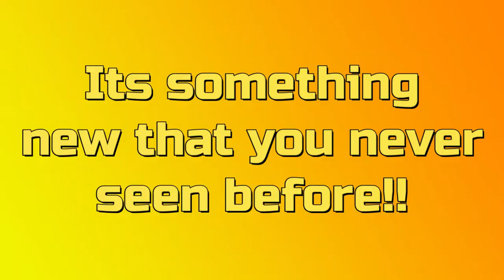New character (sneak peak) + other events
Hey everyone! Now, its time for sneak peak at the new character how it looks like. This is a new Mysterious character we are waiting for till now.

Members on my channel have watched the video I gave to them. However, I've new additional things to add on for everyone.

New Mysterious character will reveal on 16 May 2021!!

Events: New event coming up for all Heroicfans on 1st July 2021. Heroicfans (including the applied roles who don't want to be a chairman/ vice) are allowed to vote for 1 favorite person who is an applied role interviewed with me for chairman role.